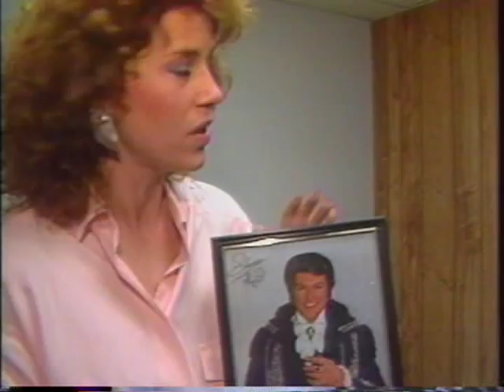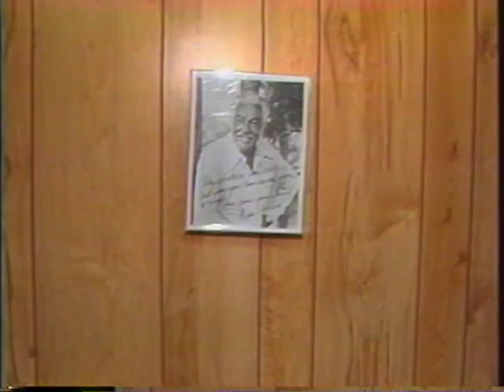Molly Cheek: It's The Gary Shandling Show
This is a Behind the scenes set tour on It's The Gary Shandling Show with Molly Cheek. I shot this when I was a DP  with MovieTime. I was with MovieTime at Startup.